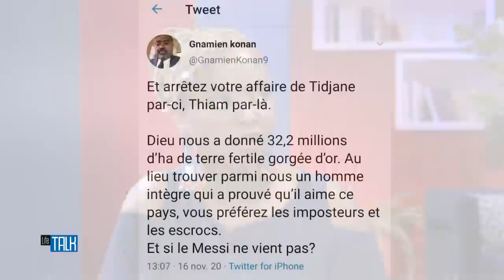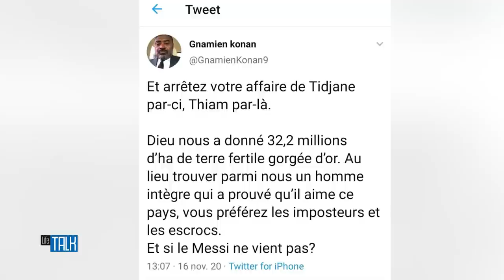Life Talk du 16 Novembre 2020 avec le Ministre Roger Felix Adom et Bessi M'Bouké Benjamin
L'équipe du Life Talk recevait ce Lundi 16 Novembre 2020, Roger Felix Adom, Ministre de la Modernisation de l’Administration et de l’Innovation du Service Public et Bessi M'Bouké Benjamin, Directeur Général du Groupe CEMOI en Côte d'Ivoire.